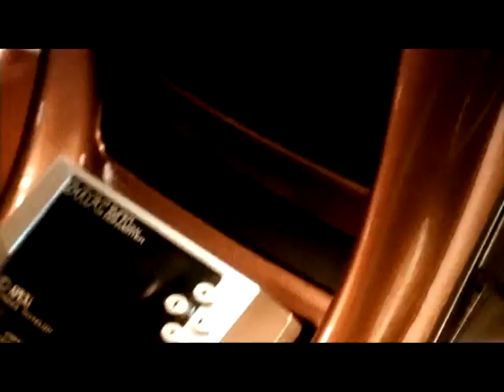Tuning Show Subotica 2007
DINOVIZIJA